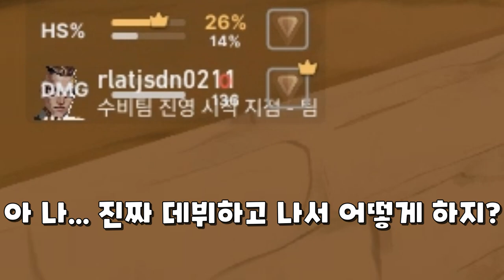07년생 프로를 지망합니다 [발로란트]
저 ㄹㅇ 프로해야 될듯 와~~~

1. 이해하기 쉽게!
2. (되도록)남들이 했던 거와는 다르게
3. 자신의 주제가 되지 않았다고 뭐라하지 않기!!
4. 주제가 겹칠경우 제가 처음으로 봤던분으로 합니다